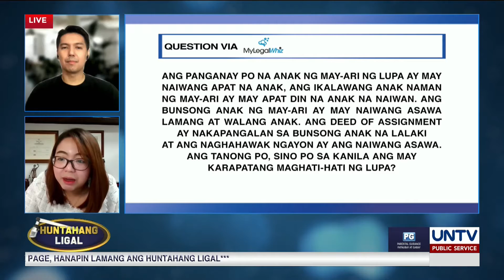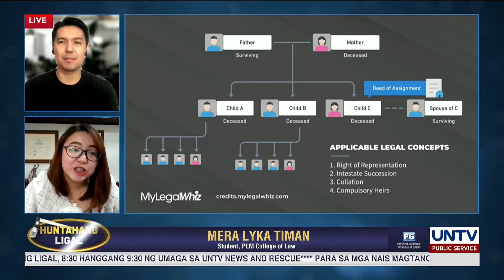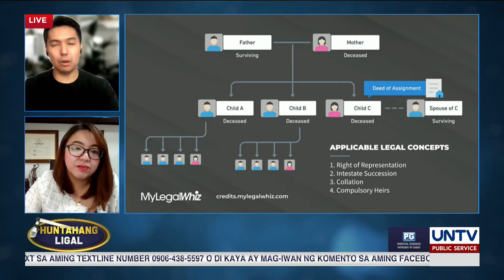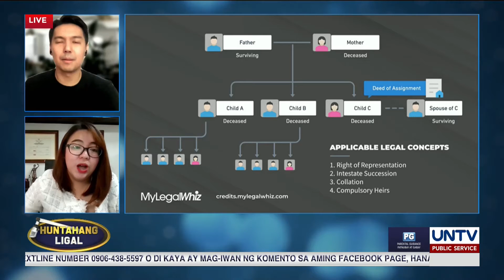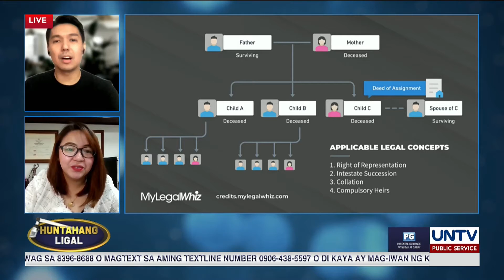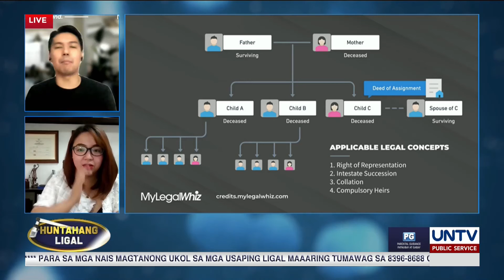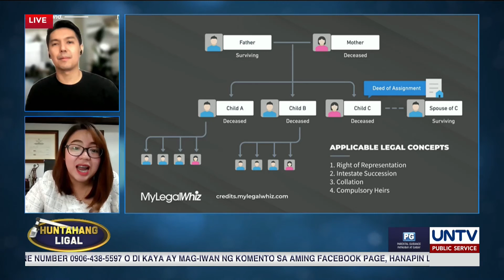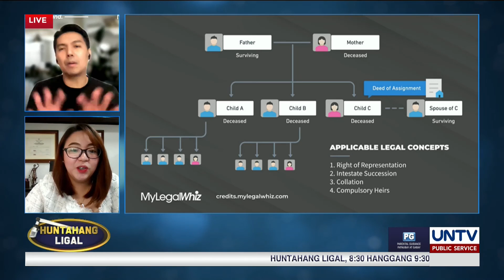Law on Succession: Sino ang may karapatang humati sa mana? | Huntahang Ligal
Sa usapang hatian ng mana, ano ang dapat nating maunawaan tungkol sa right of representation? Papaano malalaman ang nararapat na parte ng bawat magmamana?

Alamin ang mga kasagutan mula kay Atty. Joseph Dexter Feliciano kasama si Mera Lyka Timan mula sa PLM College of Law para sa My Legal Whiz segment.